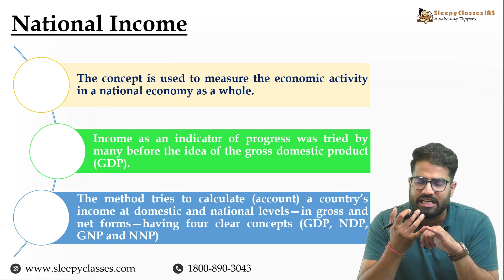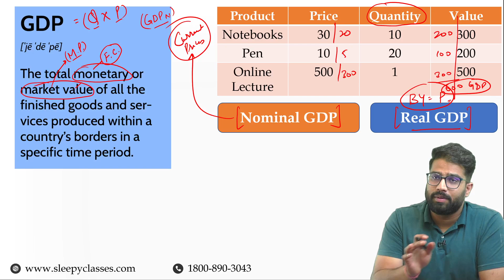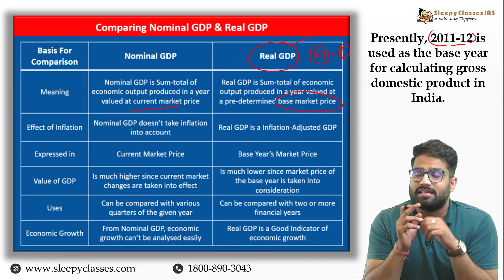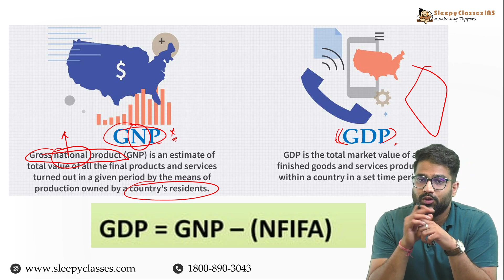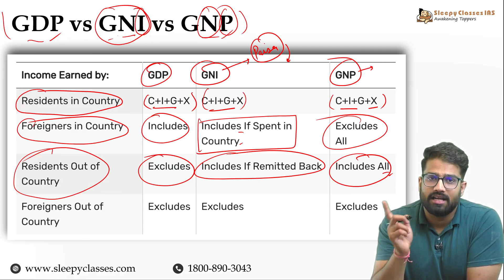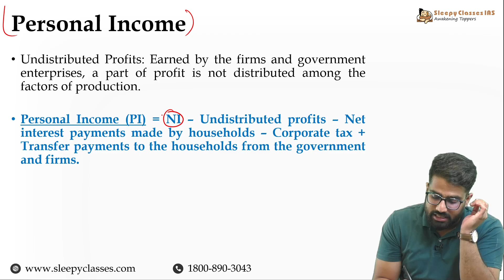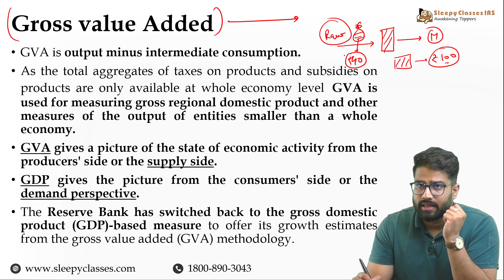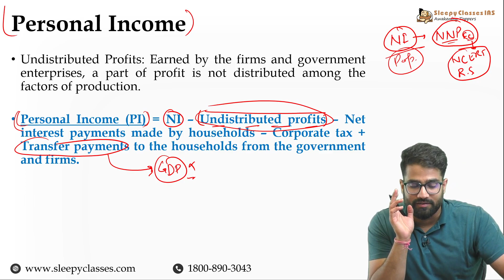All about National Income Accounting II One Shot Series - For Prelims 2023 II May 18, 2023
🟠 Few Minutes Series by Sleepy Classes - Keeping you apprised of essential topics, selected by our highly esteemed teachers, to keep your UPSC preparation top notch.

🔵Join our Courses and Start your UPSC Preparation with Us —

➡️ Prelims Crash Course LIVE (with Test Series) for 2023 —